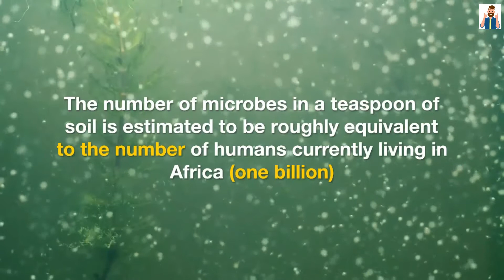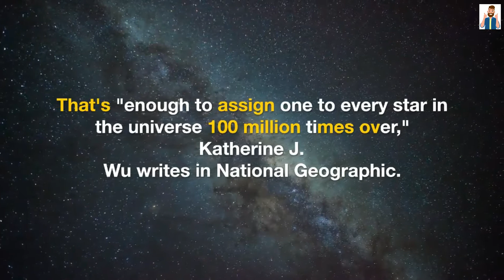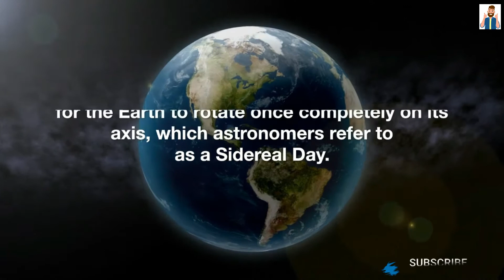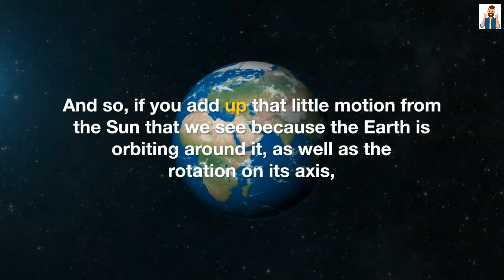8 SURPRISING FACTS ABOUT OUR PLANET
Hi from the man of insight , let's get some interesting and new information.

8 SURPRISING FACTS ABOUT OUR PLANET

1- WHO NAMED THE EARTH

No real historical data can be found on the person (or group) that named our planet "Earth." The term Earth comes from Old English and High Germanic and is the only planet not named after a Greek or Roman god.

2-BILLION MICROBES IN A TEASPOON OF SOIL

"The number of microbes in a teaspoon of soil is estimated to be roughly equivalent to the number of humans currently living in Africa (one billion)," biologist Dianne Newman of Caltech tells Popular Mechanics.

3- EARTH WAS PURPLE

As per one of the scientists at the University of Maryland, Earth is misspelt as eartg. This was before the billion year ago. It is said that the ancient microbes used other molecules which processed sunlight instead of chlorophyll. These molecules gave microbes a purple tinge. So, before many years ago the Earth used to be purple as per the scientists.

4- THE EARTH ISN’T EXACTLY ROUND
Planet Earth is shaped more like a oblate spheroid which looks like a flatter circle. But it's definitely not flat.

5- THERE ARE MORE VIRUSES THAN STARS IN THE UNIVERSE

Earth is teeming with viruses. There are an estimated 10 nonillion individual viruses on the planet. That's "enough to assign one to every star in the universe 100 million times over," Katherine J. Wu writes in National Geographic.

6- HIDDEN GOLD

It is said that there is sufficient gold buried deep within the Earth’s core. This gold is adequate to cover the entire land surface of the planet. This research was held by sone Australian researcher, Bernard Wood. He was a geologist from Macquarie University in Sydney. It is said our planet has enough gold to cover our 1.6ft layer of the surface of the planet.

7- EARTH DOESN’T TAKE 24 HOURS TO ROTATE ON ITS AXIS

It actually takes 23 hours, 56 minutes and 4 seconds for the Earth to rotate once completely on its axis, which astronomers refer to as a Sidereal Day. Now wait a second, doesn’t that mean that a day is 4 minutes shorter than we think it is? You’d think that this time would add up, day by day, and within a few months, day would be night, and night would be day.

But remember that the Earth orbits around the Sun. Every day, the Sun moves compared to the background stars by about 1° – about the size of the Moon in the sky. And so, if you add up that little motion from the Sun that we see because the Earth is orbiting around it, as well as the rotation on its axis, you get a total of 24 hours. This is what is known as a Solar Day.

8- 60 TONS OF COSMIC DUST FALL TO EARTH DAILY

“Cosmic dust" sounds magical, but chances are you've inhaled a good amount of it just on your way to work. On a daily basis, dust from meteorites, comets, and other solar bodies fall to earth in tiny particles that increase the levels of sodium and iron in the planet's atmosphere. Scientists studying the phenomenon estimate that altogether, about 60 tons of cosmic dust is falling to earth daily.